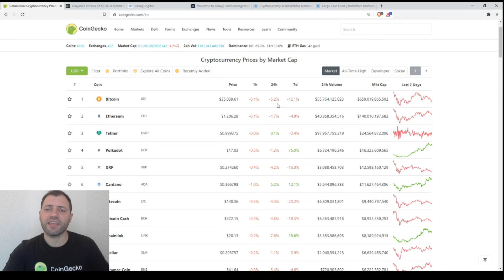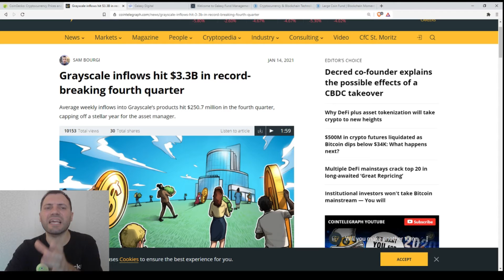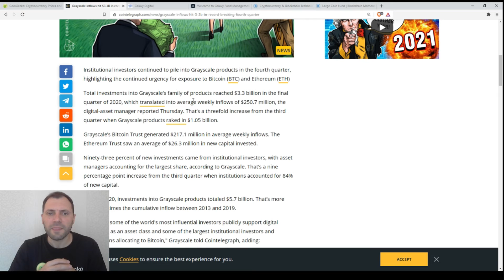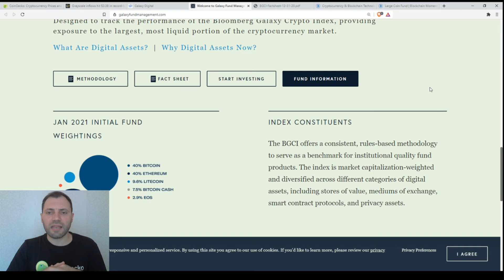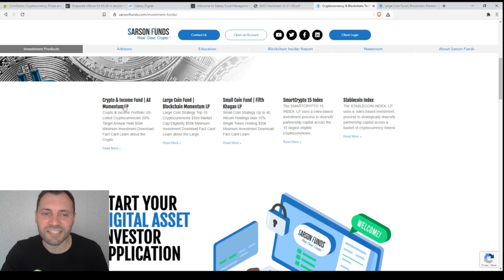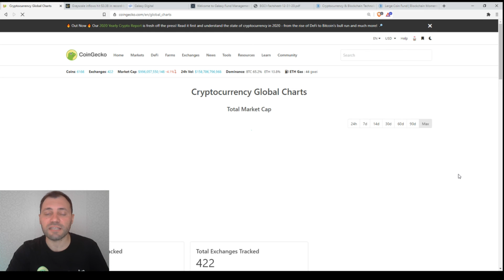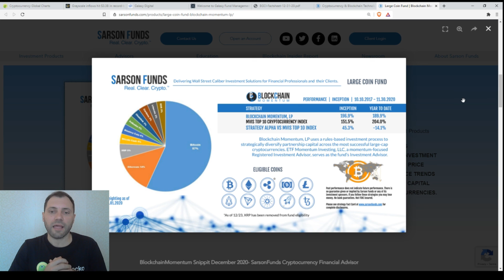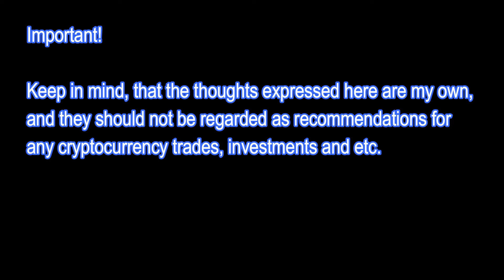Cryptocurrency Market Overview (EN) | 17.01.2021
In this video, I talked about diversification when investing in cryptocurrency.

I also showed examples of investment portfolios of the hedge funds: Galaxy Digital Investment and Sarson Funds.

**Important!